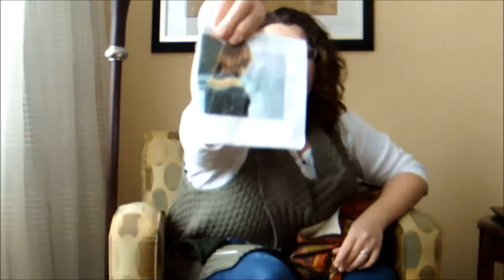Episode 119 On The Road